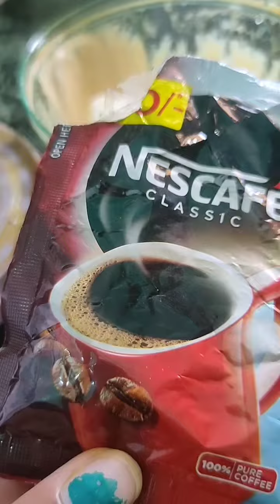How to make hot coffee at home easy recipe please try at home please like subscribe Bihari kitchen